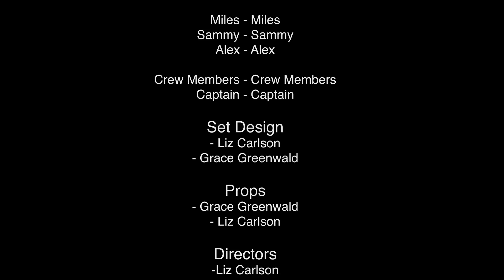Summer 2013: Stop Motion Final Project - "The Sent Quest"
The quest of a lifetime!